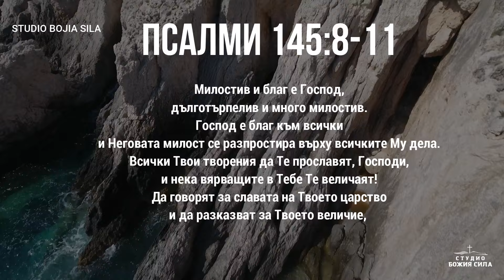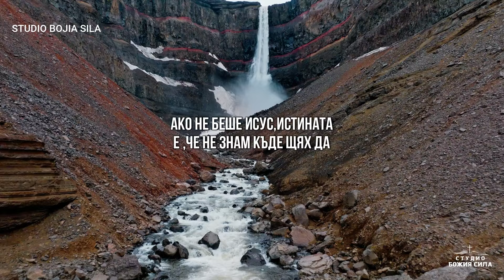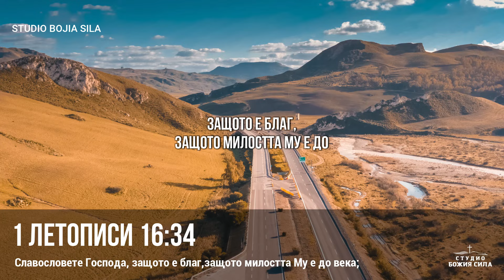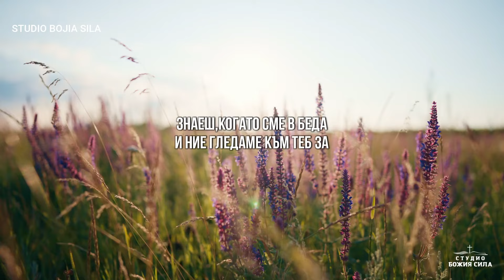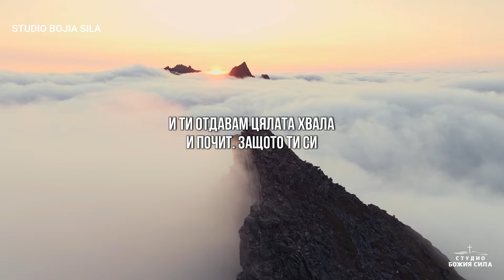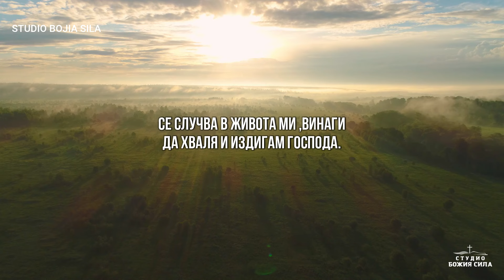Бог прави нещо ново | Благословена сутрешна молитва за начало на деня ви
Псалми 145:8-11 казва,
Милостив и благ е Господ,
дълготърпелив и много милостив.
Господ е благ към всички
и Неговата милост се разпростира върху всичките Му дела.
Всички Твои творения да Те прославят, Господи,
и нека вярващите в Тебе Те величаят!
Да говорят за славата на Твоето царство
и да разказват за Твоето величие,

Източник: Grace for Purpose
Видео лиценз : Envato Elements